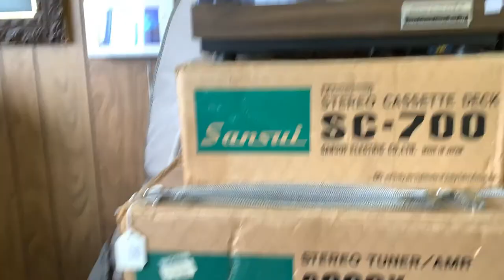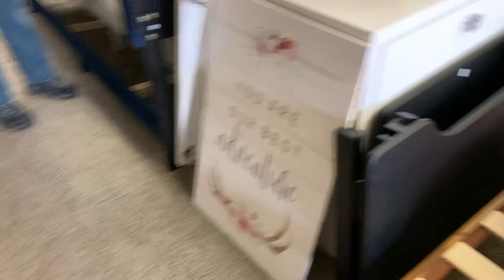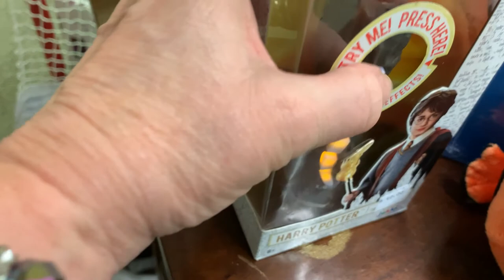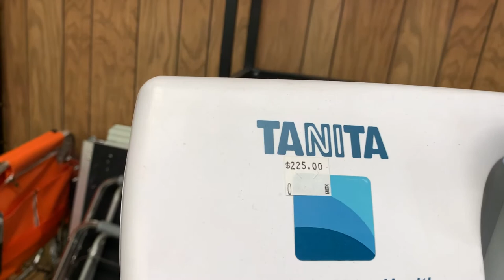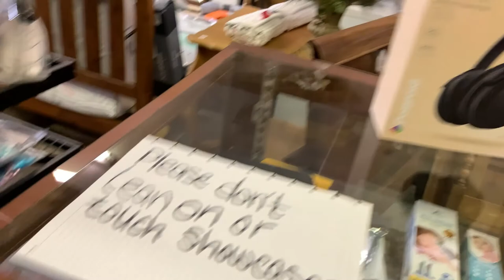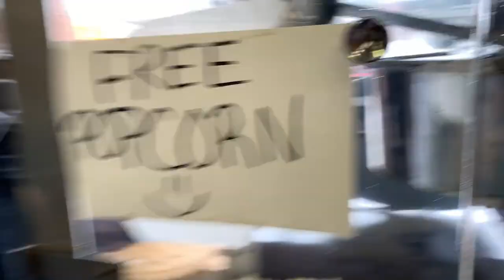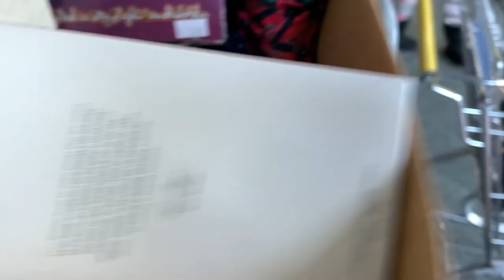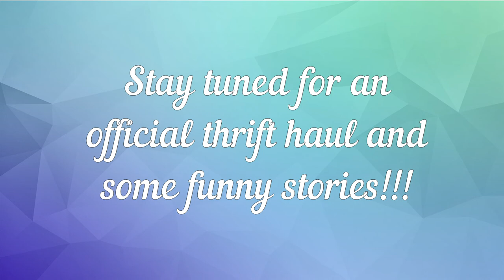We filled our car with big profit items to flip on eBay! Come along and treasure hunt with us!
Husband and wife thrift for high profit items for low ticket prices to flip on eBay, Mercari, Poshmark and Facebook Marketplace as a full-time income and have fun doing it!!!

Amazon author